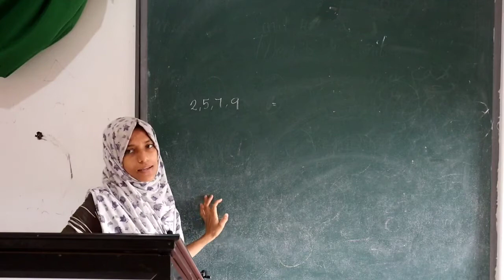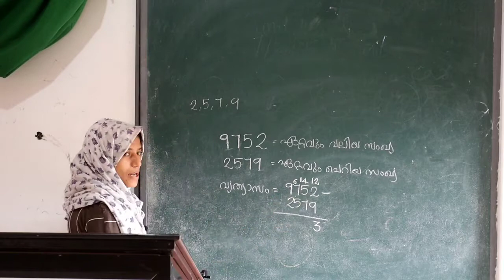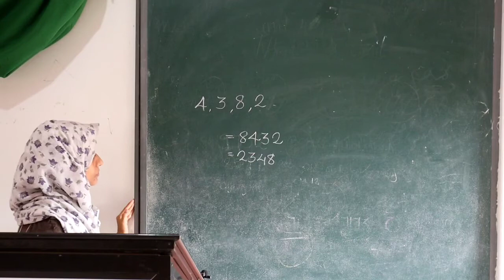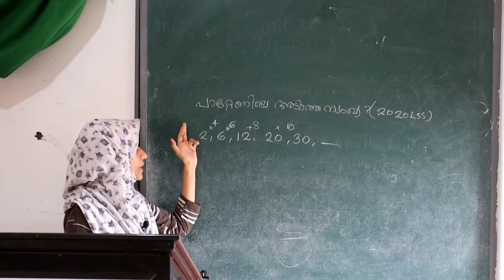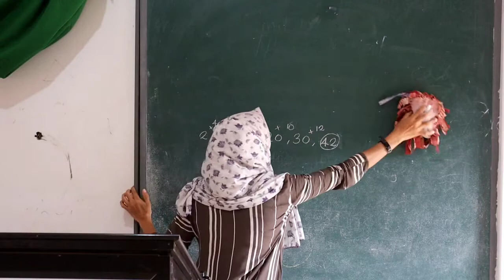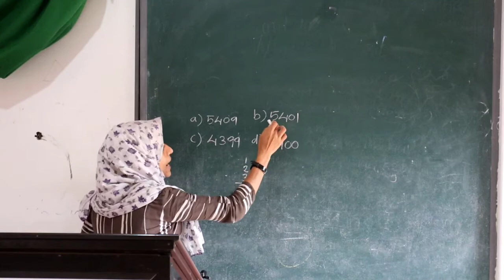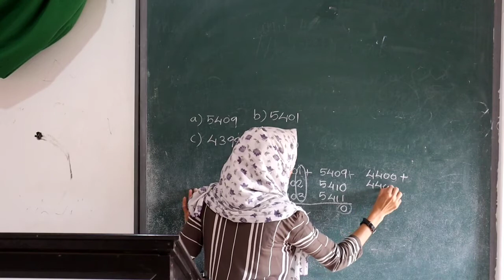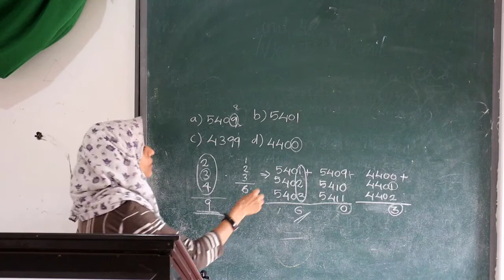lss Mubaraka ma'am